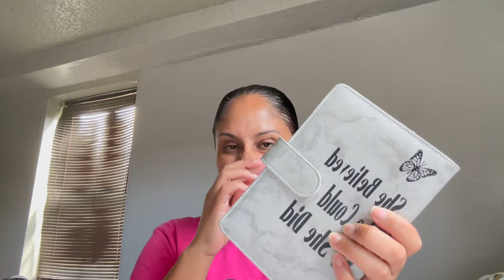side hustle money breakdown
Hope you doing good today and thank you for

Ally Online Bank(you earn,I earn! Its FREE to sign up)

Wag!
I enjoy walking dogs with Wag! and thought you might too. Apply and earn a $25 bonus when accepted! (Terms apply.)
Affilate Links

AMAZON FAVORITES

XO,
Sabrina